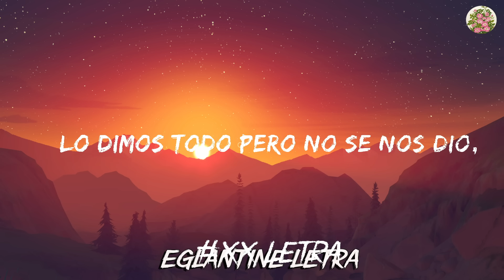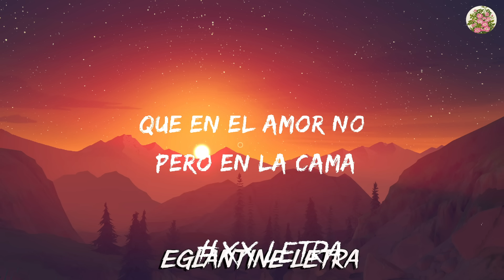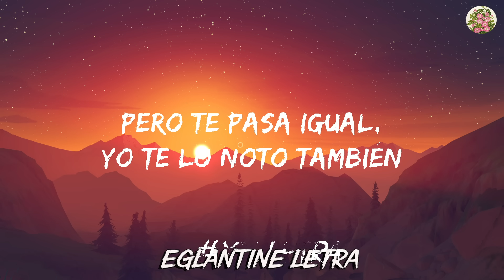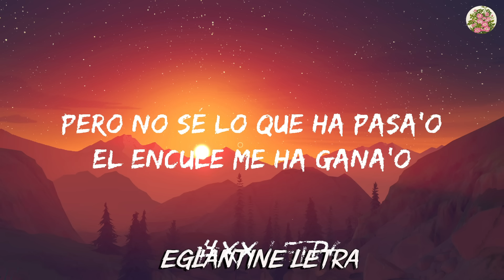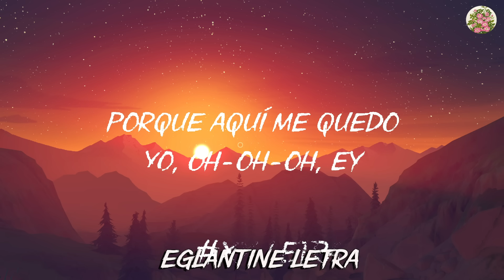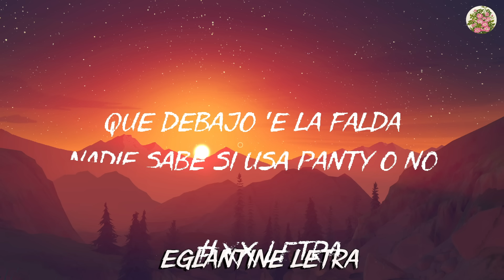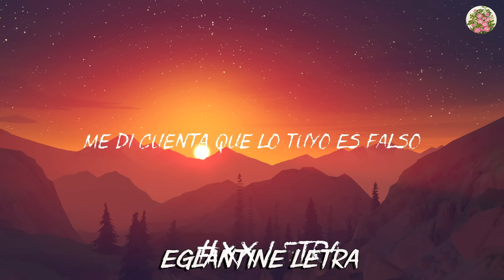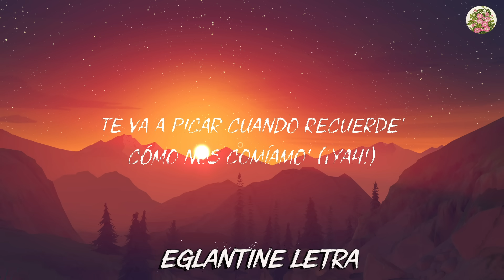♫KAROL G, Romeo Santos - X SI VOLVEMOS (Letra/Lyrics)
¿Sí vienes?

Bem-vindo ao meu canal. Ouça o melhor da música latino-americana e dê likes, e não esqueça de apertar o sininho (🔔)